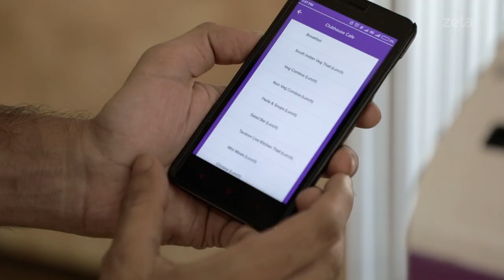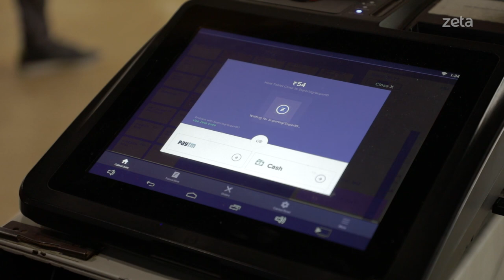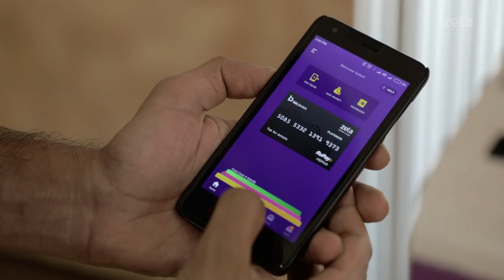Cisco employees explain why "Zeta makes life simpler"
From overcrowding to pilferage, lunchtime at the Cisco cafeteria was not a pretty sight. Through its digitised solutions Zeta has changed the cafeteria experience for all stakeholders involved for the better. Here's how.